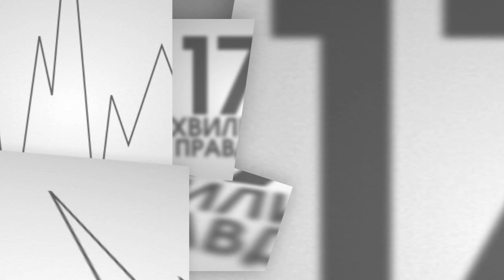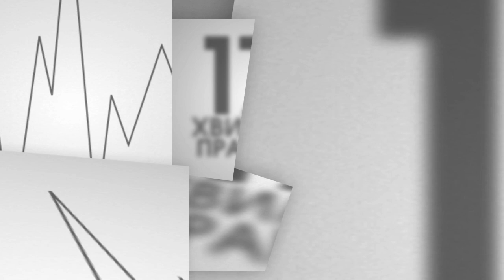17 хвилин правди. Алекс Гутмахер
Гість програми 17 хвилин правди - засновник і продюсер українсько-американського благодійного проекту "Незабутня Квітка", присвяченого пам'яті Квітки Цісик, Алекс Гутмахер